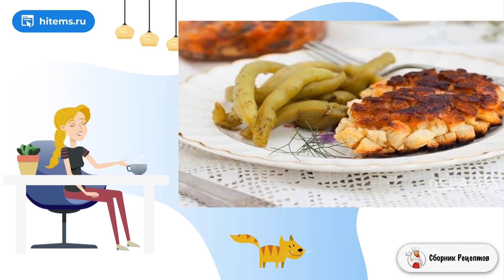Куриные котлеты с сюрпризом. Рецепт самый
Решили пожарить котлетки на обед или ужин? Не торопитесь использовать свой проверенный рецепт, ведь я могу предложить вам интересную и при этом вообще несложную идею. Только взгляните на этот рецепт!    Если вы хотите узнать, как приготовить куриные котлеты с сюрпризом, тогда спешу поделиться с вами рецептом с пошаговыми рекомендациями. В нем интересен не только сам секретик, который скрывается в котлетках, но и панировка. Такие ежики наверняка привлекут внимание и малышей, и взрослых. Отправляйтесь на кухню и повторите рецепт, он очень классный.

Ингредиенты:
Куриный фарш — 600 Грамм,
Молоко — 1/2 Стакана (или сливки),
Хлеб — 10 Ломтиков (пополам в фарш и панировку),
Луковица — 1 Штука,